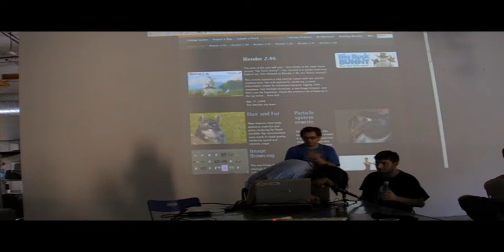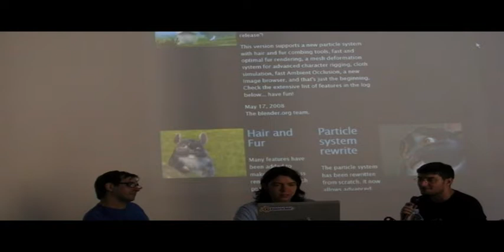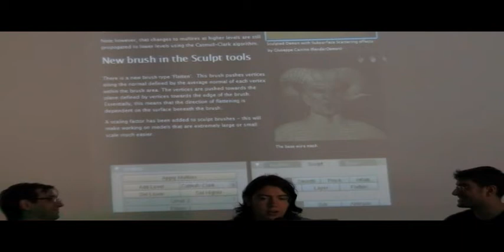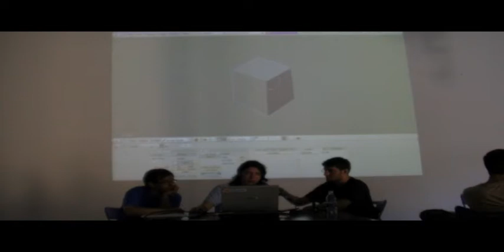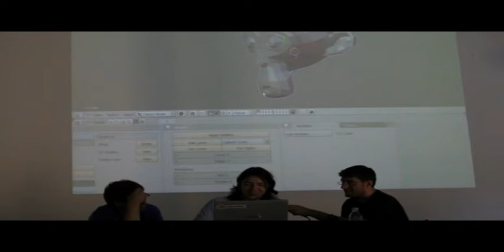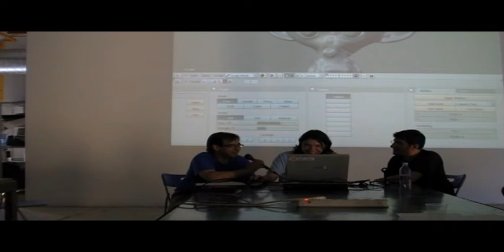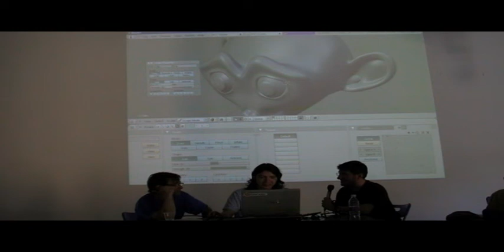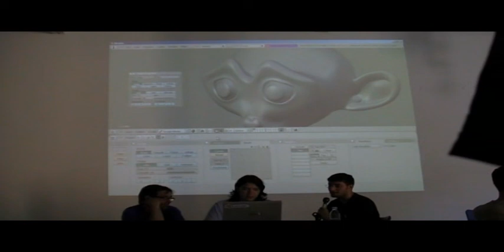Novedades de Blender 3D